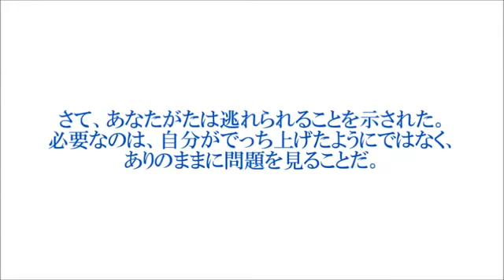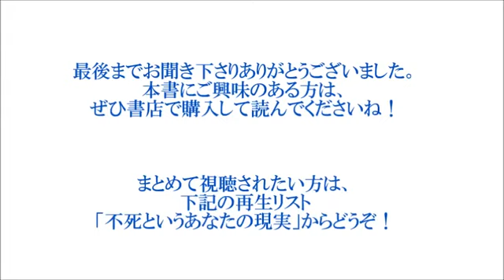『不死というあなたの現実』#25 夢の「英雄」